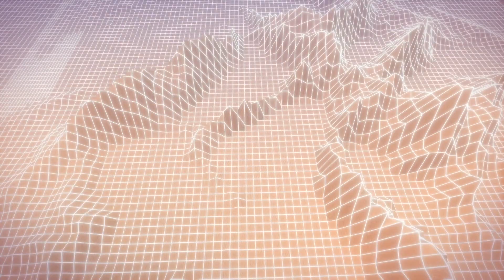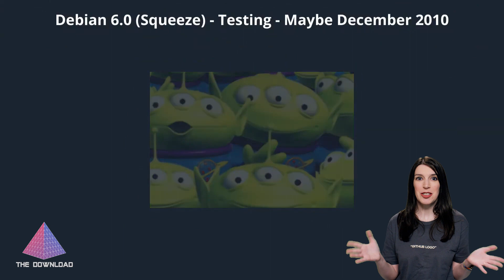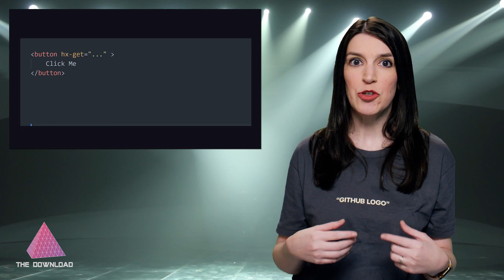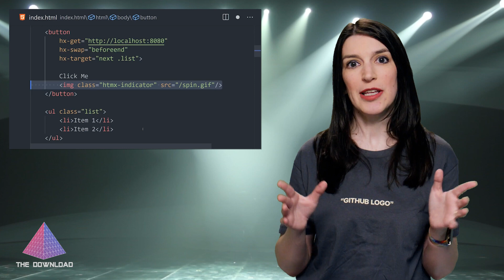The Download: GitHub Universe Tickets, Debian Turns 30, Quake 2 Source Code and more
On this nostalgic episode of The Download, Christina is back with the latest developer and open source news, including:

0:00 Intro
0:50 GitHub Universe Super Early Bird Tickets and
1:48 Debian Turns 30 and Ian Murdock's first USENET post and donate to Debian
3:42 iMac Turns 25 and and the best iMac design ever
4:38 *GitHub Project Spotlight* HTMX and GitHub repo and
5:45 *Christina's Pick of the Week* Quake II (2023) source code and and get the game